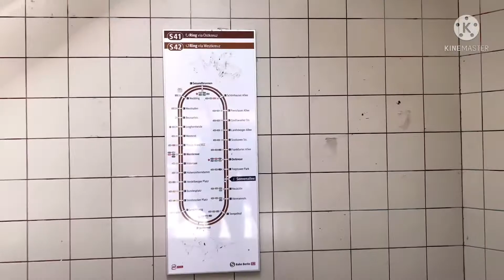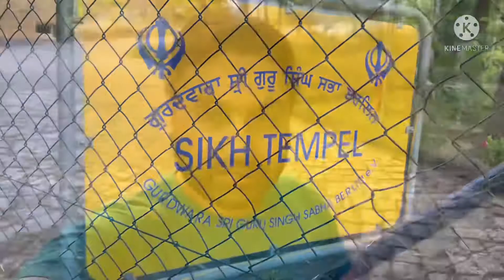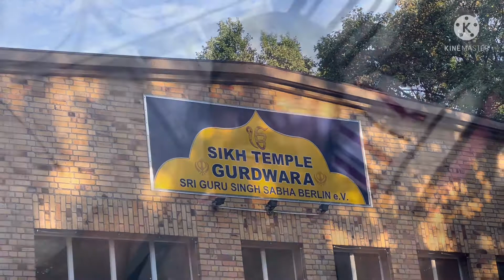First video out of India (GURUDWARA SINGH SABHA BIRLIN)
GURUDWARA singh sabha berlin (Germany)